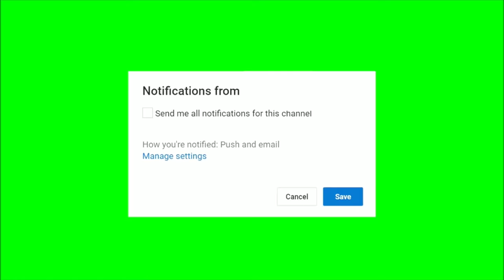Plastic Bottle Drip Water Irrigation System Very Simple Easy ll DIY home drip irrigation system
This simple tutorial will teach you how:
- Water plants while on vacation using water bottles
- To make a Self-Watering System for your Plants
- To make a Plastic Bottle Drip Water Irrigation System Very Simple Easy
-  To make a drip irrigation system
- To make a Plastic Bottle Drip Water Irrigation System
- To make an automatic watering system
- Utilize plastic waste for gardening
- To make a self-watering system indoor plants
- To make a garden watering system
- To make a self-watering system for plants at home
- To make a self-watering system for planters
- To make a best automatic watering system